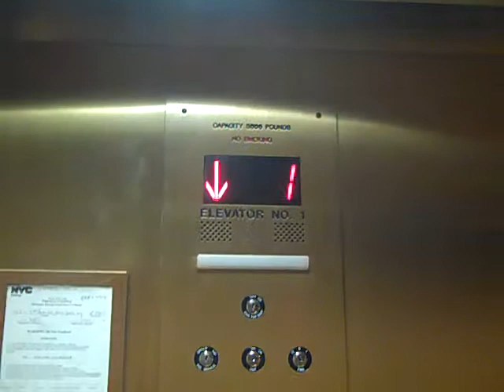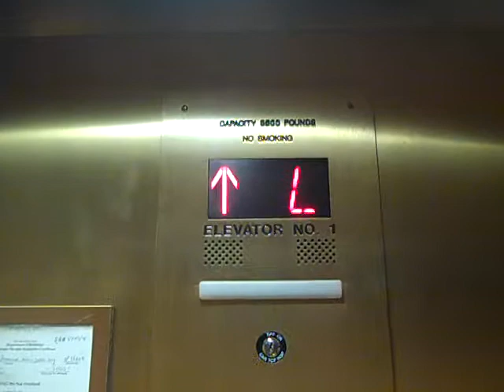Otis Elevator At The Bank Of America On 3rd Avenue & East 65th Street In Manhattan New York City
Here We Are At The Bank Of America On 3rd Avenue & East 65th Street In Manhattan New York City.  The Former Of This Place Was Ethan Allen.  Here Is A Ride On The Otis Elevator.